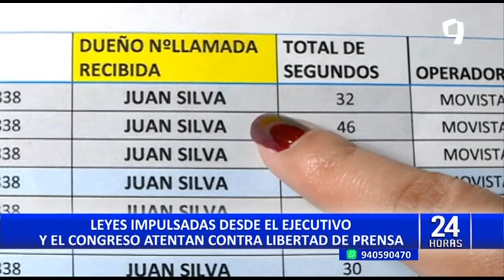Labor periodística en riesgo tras proyecto de ley que busca sancionar filtración de información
La ciudadanía podría tener problemas para acceder a información relevante y no se enteraría de las graves denuncias que involucran a las autoridades y funcionarios públicos en el país.

Revelaciones como las que hace el dominical Panorama cada domingo están en riesgo debido a un proyecto de ley planteado por el gobierno de Pedro Castillo que pretende penalizar la filtración de información de una investigación fiscal, sin embargo, el Congreso de la República también tiene la misma intención.

¿QUÉ PROPONE EL PROYECTO DE LEY?

En el mes de febrero, la Comisión de Justicia encabezada por Gladys Echaíz aprobó un dictamen que modifica las reglas sobre la colaboración eficaz. La norma sanciona con prisión a los funcionarios públicos que filtren el contenido de los colaboradores eficaces, de igual manera sanciona a quienes publiquen dicha información, es decir, medios de comunicación y periodistas.

La bancada de Perú Libre es una de las que apoya esta norma, pero cuando se trata de ocultar información los extremos se unen, ya que el congresista Alejandro Muñante de Renovación Popular, que es muy crítico con el proyecto del Ejecutivo, indicó que la norma del Parlamento no es igual.

En una contradicción, el congresista Muñante que critica la intención de censura del Gobierno, votó a favor del dictamen de la Comisión de Justicia que sanciona incluso a los periodistas.

LA LABOR DE LOS PERIODISTAS EN LAS INVESTIGACIONES FISCALES

Para la periodista Cecilia Valenzuela, los grupos parlamentarios están blindando a sus correligionarios que tienen cuentas pendientes con la ley.

El dictamen aprobado en la Comisión de Justicia tuvo el apoyo de congresistas de Perú Libre, Renovación Popular, Fuerza Popular, Acción Popular, Avanza País y Alianza para el Progreso.